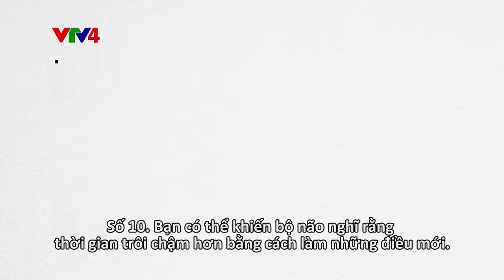10 surprising facts about how our brain works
10 sự thật về cách não bộ vận hành